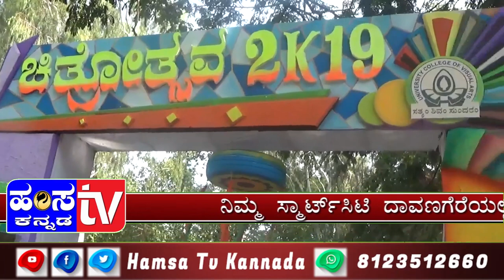Art Gallery Of Davangere | Hamsa Tv Kannada